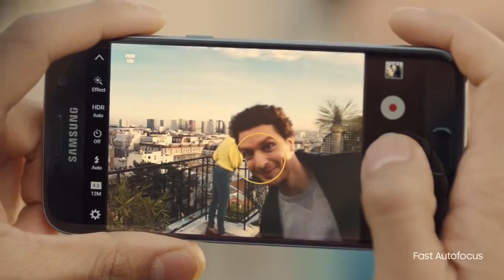Samsung presenta en Panamá Galaxy S7 y Galaxy S7 edge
Samsung Electronics, líder mundial en tecnología, presentó en Panamá los nuevos Galaxy S7 y Galaxy S7edge, equipos diseñados para responder a las necesidades del consumidor actual y que cuentan con diseño Premium y funcionalidades de software simplificadas.

Los nuevos Galaxy S7 y Galaxy S7 edge entregan al usuario una experiencia continua y redescubren todo lo que un teléfono puede hacer, gracias a sus nuevos desarrollos tecnológicos que permiten disfrutar de una cámara fotográfica y de video mejorada, mejor rendimiento del equipo y un sistema de carga rápida.

“Sabemos que en la actualidad, los smartphones son dispositivos que nos facilitan nuestras actividades. Escuchamos a nuestros consumidores y buscamos la manera de atender sus necesidades. Con los Galaxy S7 y Galaxy S7edge nos propusimos diseñar la mejor cámara de su clase para que puedan guardar y reproducir sus mejores recuerdos; y a los amantes de los videojuegos, darles un equipo que reproduzca con buena calidad los gráficos de sus partidas. La constante evolución del ecosistema Samsung se ve reflejada en dispositivos Samsung Galaxy S7 y Galaxy S7edge”, aseguró Omar Diaz, director de la división de Móviles de Samsung Electronics Latinoamérica.

Galaxy S7 y S7edge: Todo lo que quieres de un teléfono

Los Galaxy S7 y Galaxy S7 edge presentan la primera cámara Dual Pixel [Doble Pixel] en un teléfono inteligente, entregando imágenes más brillantes y nítidas -- incluso con poca luz -- gracias a su lente más brillante y con apertura más amplia. Mientras, el nuevo Motion Panorama [Panorama en Movimiento], impregna de movimiento las tradicionales fotografías panorámicas, ofreciendo al usuario una experiencia visual completamente envolvente. A esto se une un diseño elegante, que se destaca por una combinación perfecta de vidrio 3D y metal; y la inclusión de Always - On Display [Pantalla Siempre Encendida], que proporciona a los usuarios una experiencia simplificada sin necesidad de tocar la pantalla.

El Galaxy S7 de 5,1 pulgadas y el Galaxy S7 edge de 5,5 pulgadas están construidos con vidrio 3D y metal